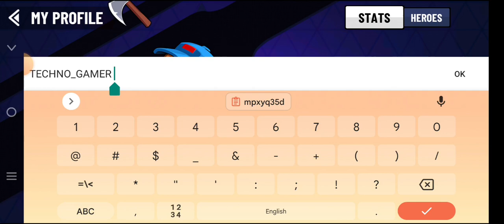Techno Gamerz vs Techno Gamerz amerz First Battle in Batter Star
Techno gamer vs Techno gamer First Battle in Batter Star ‎@TechnoGamerzOfficial   @BattleStarsOfficial

🔸VanossGaming.
🔸Markiplier [Mark Edward Fischbach]
🔸Jacksepticeye [Seán William McLoughlin]
🔸DanTDM [Daniel Middleton]
🔸CaptainSparklez [Jordan Maron]
🔸The Game Theorists [Matthew Patrick]
🔸Game Grumps [Ross O'Donovan]
🔸I AM WILDCAT [Tyler Wine]
🔸bash the teacher game
🔸bash the teacher game all teachers
🔸bash the teacher game ending
🔸bash the teacher full game
🔸aci gamespot main game bash the teacher
🔸aci game sport bash the teacher
About : AG  Adesh is a YouTube Channel, where you will find gaming videos in Hindi, I hope this video was Useful and you liked it, if you did press the thumbs up button.

agadesh